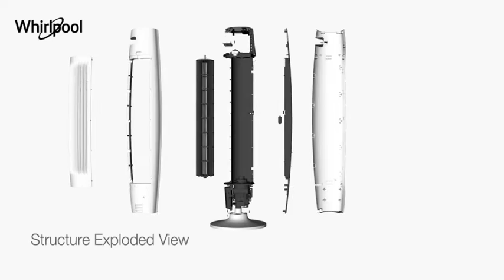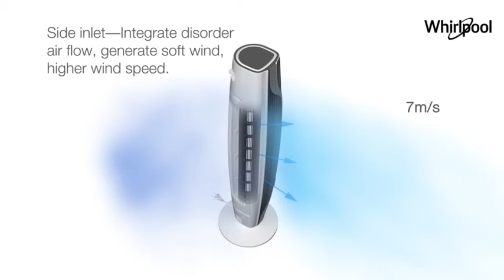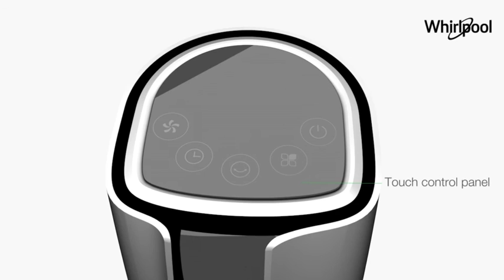【Whirlpool惠而浦】可拆式智能大廈扇 WTFE100W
◆業界領先，可拆卸式風輪設計
◆三段風速調整、五種模式選擇
◆全功能無線遙控，操作好便利
◆室內溫度顯示功能，可顯示當下室溫
◆6th Sense 智能風，根據環境溫度調整風量